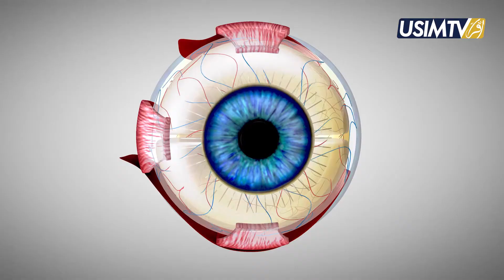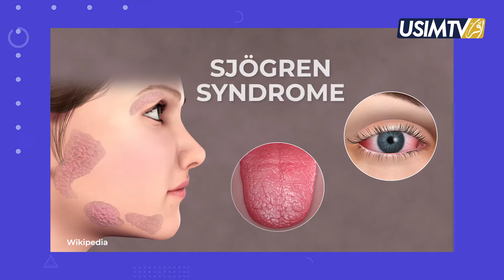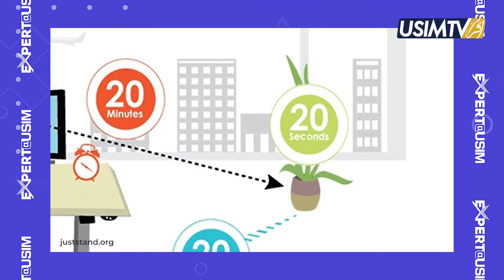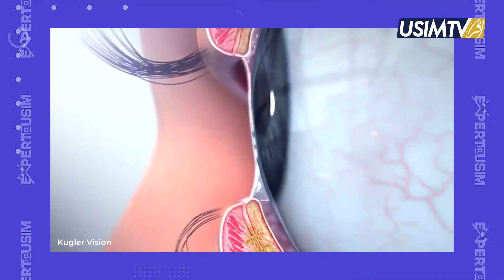Bagaimana mata kita boleh kering?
Mata kering adalah satu keadaan di mana terdapat kekurangan air mata untuk melembabkan dan menyuburkan mata. Ketahui apakah faktor, simptom dan pelbagai informasi tentang mata kering bersama Dr. Maimunah Abdul Muna'aim, seorang Pesyarah Perubatan FPSK dan Pakar Oftalmologi Klinik Pakar Kesihatan USIM